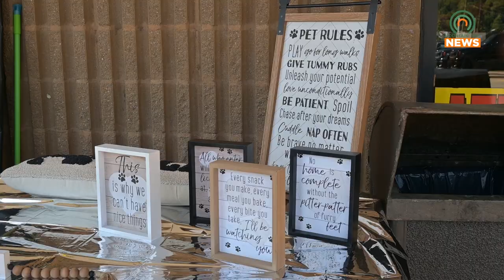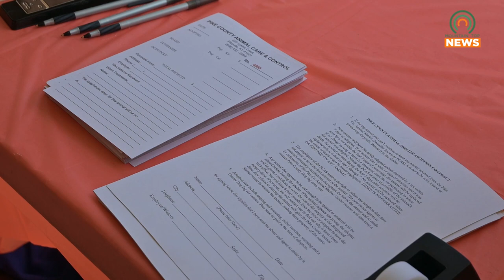Pet Adoption Fair in South Williamson Gives Animals a Chance to Find New Homes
The Pike County Animal Shelter held a pet adoption fair at the Southside Mall in South Williamson, Kentucky, on Friday, September 1.